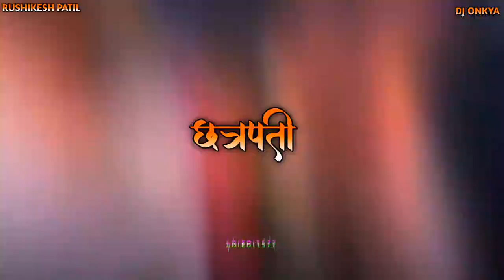CHHATRAPATI SHIVAJI TARUN MANDAL SAKHARI (छ. शिवाजी तरुण मंडळ साखरी🧡🤍) NEW SONG 2023 | DJ ONKYA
NO COPYRIGHT & UPLOAD THIS "VIDEO" TO ANOTHER CHANNEL

RUSHIKESH PATIL

USE A HEADPHONES FOR A BETTER QUALITY

juna budhwar dj song 2023
dj suraj
kolhapur dj song banayenge mandir dj song
ishq hual juna budhwar peth kolhapur
kolhapur mandal song aquar dj song 2022
bajrang dal song dj remix csk dj song
dj bablu kolhapur
nad ekach bailgada sharyat dj song halgi mix
nad ekach bailgada sharyat dj song
nad ekach bailgada sharyat dj song video
nad ekach bailgada sharyat dj song tapori mix
marathi dj song new halgi mix
di marathi unreleased song
fl studio mobile marathi song mix
deccan institute of technology kolhapur
dj edm mix song 2022
new dj remix song marathi famous new song
kolhapur ganpati visarjan 2022 reaction
dj kolhapur new song 2022
marathi dj edm mix song 2023
marathi song dj remix halgi mix
ganpati visarjan 2022 kolhapur
shivaji tarun mandal dj song
kolhapur dj song trance new
waghachi talim new song 2022
waghachi talim ganpati visarjan 2022
waghachi talim tramboli yatra song
waghachi talim new song 2023
shivaji university kolhapur result 2023
dj sappy kolhapur new song
marathi dj song halgi trance
waghachi talim new song
kolhapur halgi mix
halgi new trance
halgi trance song
original halgi dj song
halgi sambal mix dj trance
halgi trance dj mahesh
kolhapur halgi song
marathi dj halgi mix police mix trance
kolhapur halgi original
maz kolhapur dj song
sound check dj hindi song
dj trance trip songs
edm trance hindi songs
vetal talim new song 2022 dj pru
dj song marathi kolhapur
hubli trance dj kannada song 2022
dj trance bass mix hindi songs
omkar 72 dj song remix marathi